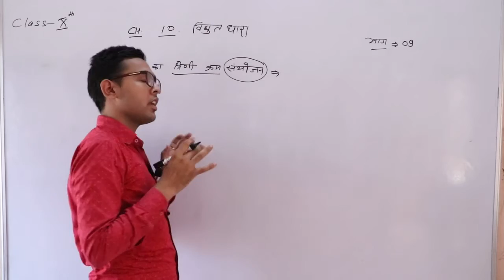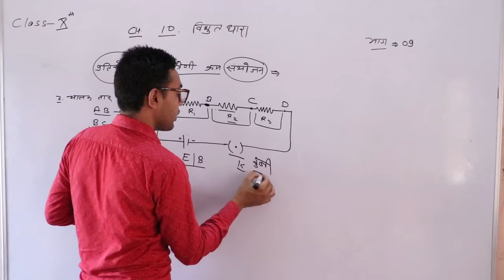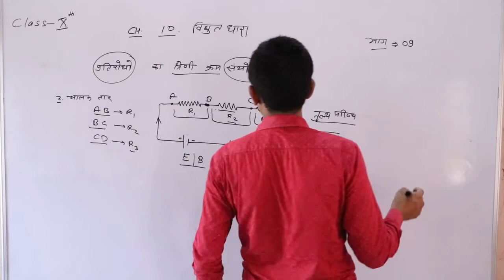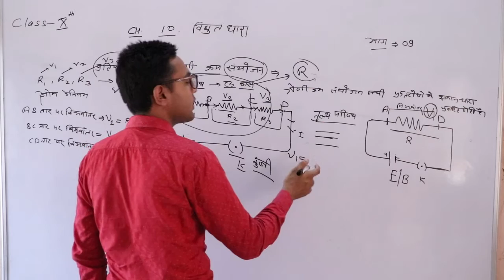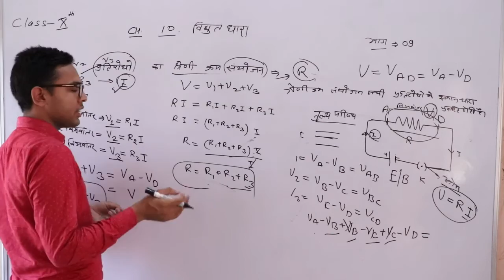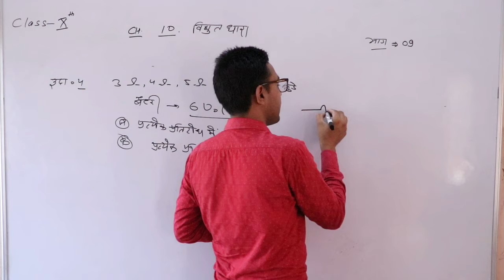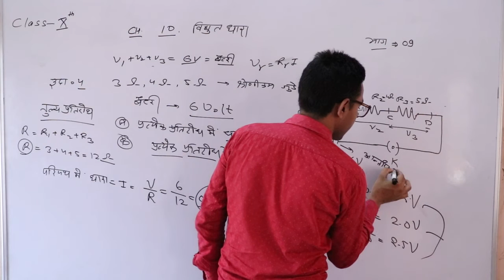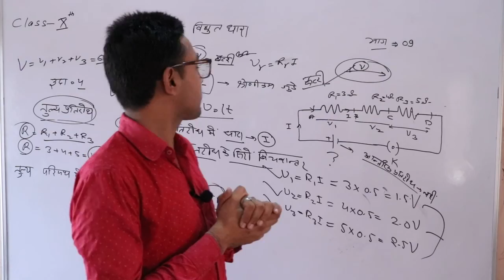CH. विद्युत धारा Part 09 Class 10th Science By SomveerGoswami